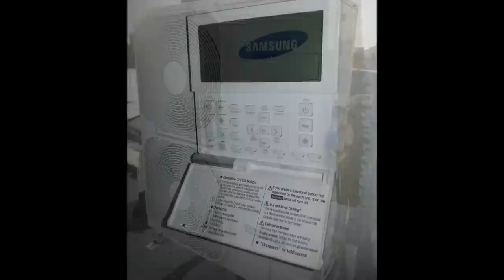Samsung DH105CAV 36,000 Btu heat pump video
Samsung DH105CAV / UH105CAV is an 36,000 Btu Ducted Heat pump Heating and cooling systems offer flexible installation with its slim, compact size and the air inlet either on the rear of the unit. Its Smart Pressure Control system also provides heat or cool air regardless of the surrounding environment.
Highly sophisticated heat pump system, inverter driven compressor, true high performance system that provide heating and cooling, comfort all year round.
Applications: Residential and commercial applications, Home, Office, Day care, stores, Medical center,
Medical center and more.
Can replace existing ducted system with no need for gas furnace, it also allows direct blow at large space
with or without duct work.
The Samsung DH105CAV / UH105CAV combine one indoor unit and one outdoor unit, controlled by Digital wired remote control, Model MWR-WE10.
These powerful system easily can cover up to 1600 square ft. provide heating and cooling even in extremes low temperatures up to -4 degree f.  In most cases eliminate the needs of a backup heating.
Heating performance range: 11,500 - 52,000 Btu, Cooling performance range: 9,900 - 39,000,
The Evaporator Fan Air Volume CFM in heating: (L, M, H) 610 / 750 / 910, and cooling: 510 / 640 / 785
allows effective air distribution for various duct length.
The outdoor unit pipe connections length can rich up to 246 Ft.  Maximum Vertical Separation 98 Ft.
Power: 208/ 230V / 40 Amp breakers.
The indoor unit can be set via the digital wired remote control MWR-WE10 as main sensor, or use as average temperatures between the indoor unit and the wired remote.
It can also control an ERV system at the same time.
The system also can be connected to a backup electric heating or water heating.